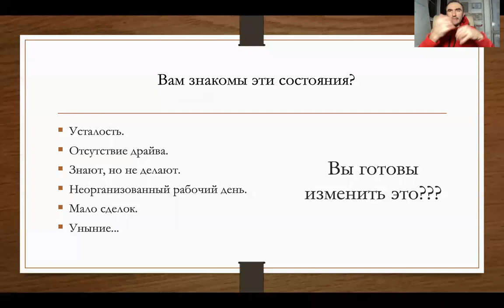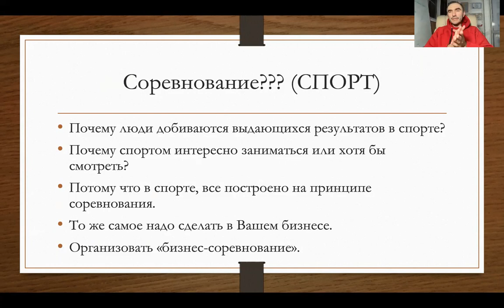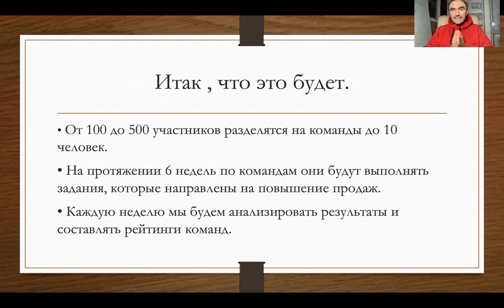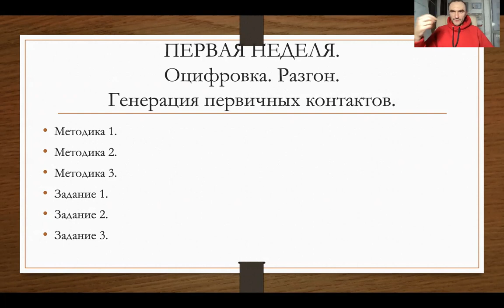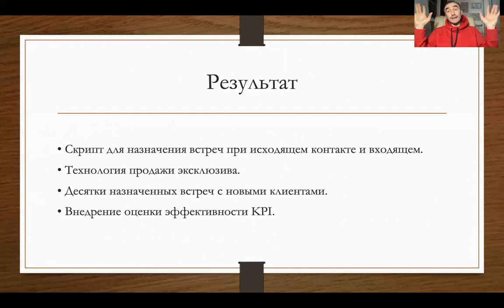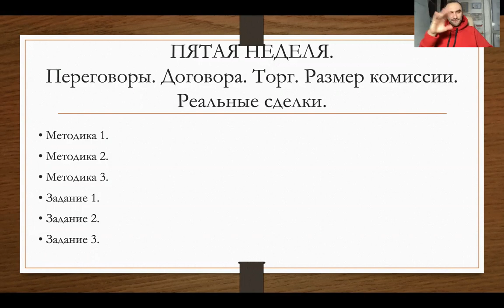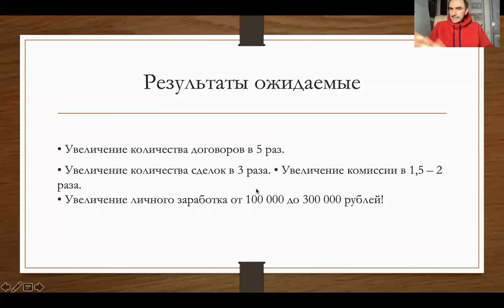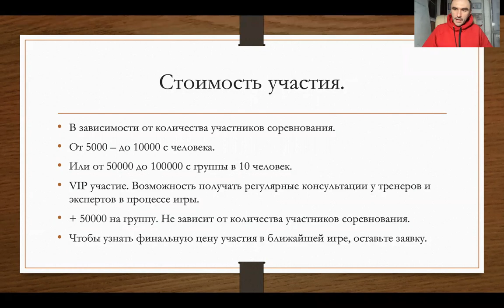Презентация соревнования по продажам "Большая охота".